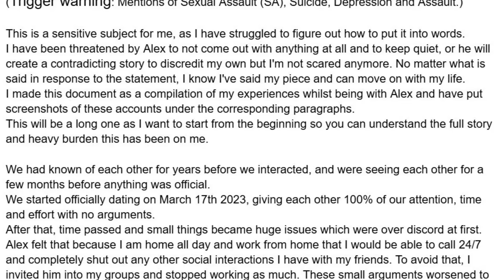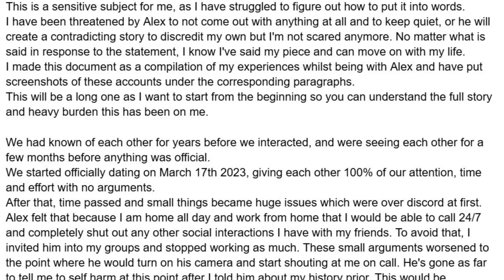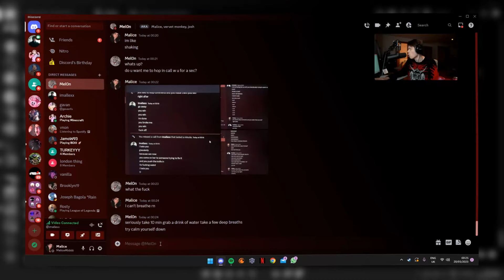The ImAllexx Abuse Allegations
In this video, I will be talking about the YouTuber who goes by the name of ImAllexx. I will be talking about ImAllexx being abusive to his now ex-girlfriend, Alice Hez, and talking about his friends Memeulous, iNabber, WillNE, etc, leaving ImAllexx.

Time Stamps:
00:00 Intro
01:10 The Evidence
07:23 Outro